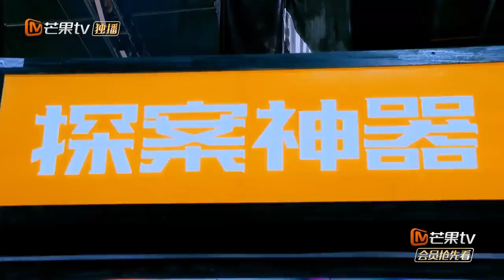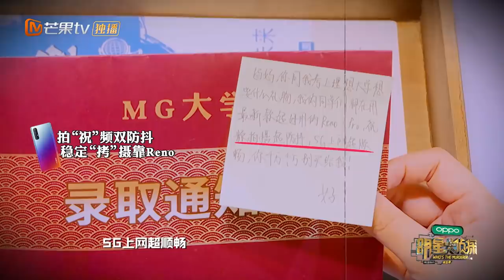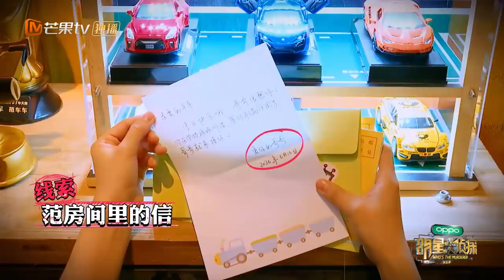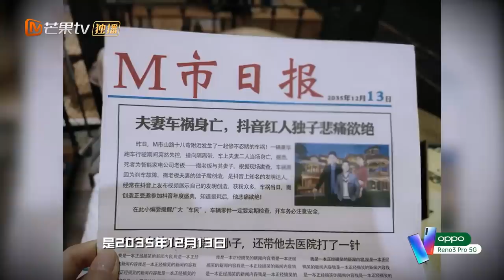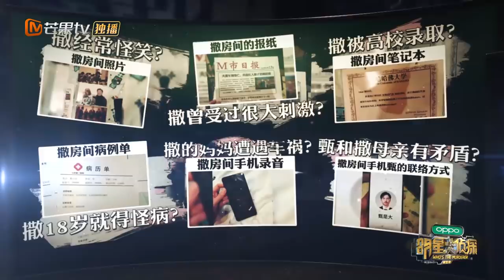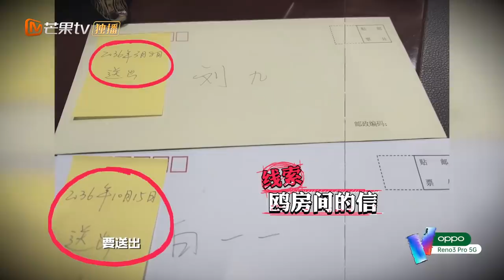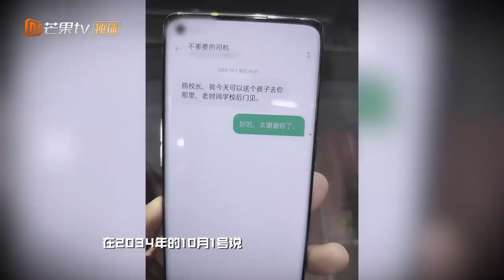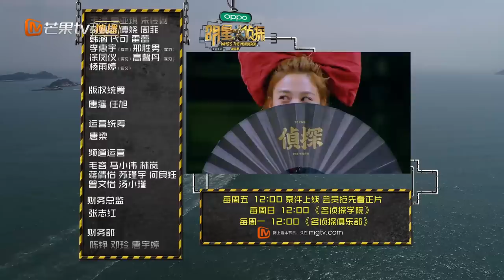【ENG SUB】《明星大侦探5》08案（上）：X学院杀人事件——世上最可爱鬼鬼探长来破案！黄明昊范丞丞“相爱相杀”不停歇 Who's the murderer S5 EP8【湖南卫视官方HD】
《明星大侦探5》侦心不改，强势回归！08案嘉宾：何炅、撒贝宁、鬼鬼、王鸥、黄明昊、范丞丞、文韬（侦探助理）、蒲熠星（甄是大）
Download MGTV APP To Watch Full Episodes
MGTV PC：